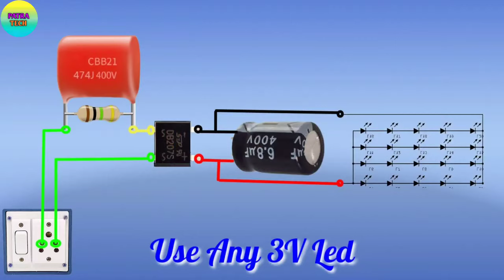Led Rice Light Making || Led Chain Light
1, 5mm RGB Led

  2, 474j 250v PF Capacitor

  3, 1MΩ Resistance

  4, SMD Bridge Rectified

  5, Wire

  6, AC Plug

I Am
Sourav Patra

patra tech

homemade

how to make led chain at home

how to make led chain light

how to make led chain

how to make led light chain at home

how to make led rice chain

led rice chain at home

led chain

diwali led chain

led chain at home

diy homemade led chain

led business

jhalari light

rice light

how to make light chaser

jhalar light

led

decorative

led light

wall light

night light

celling light

Christmas light

led series light